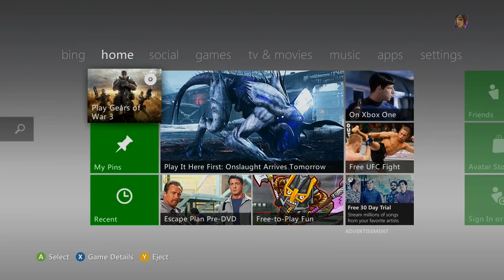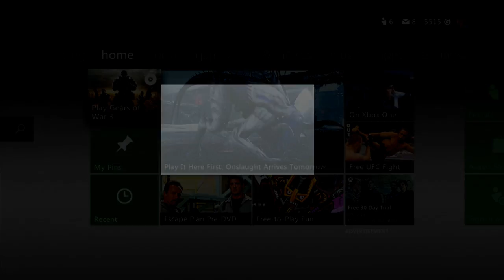Gotta love people on gow.